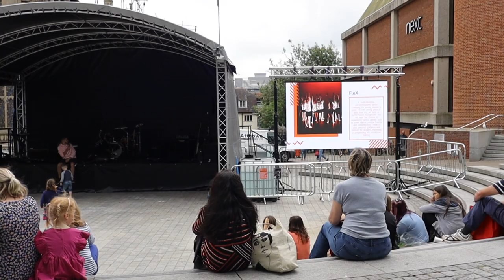المعني الحقيقي ل خلي المعاملة انجليزي